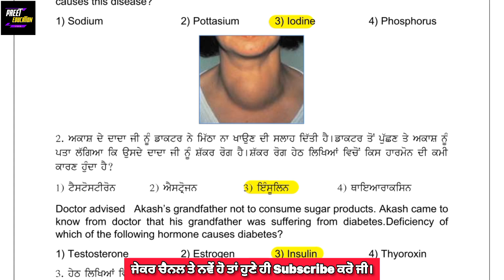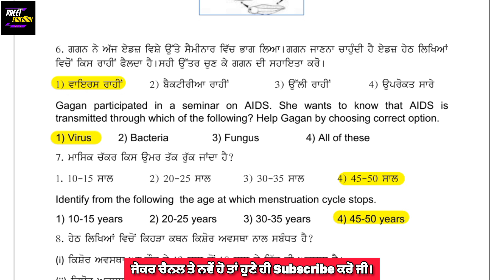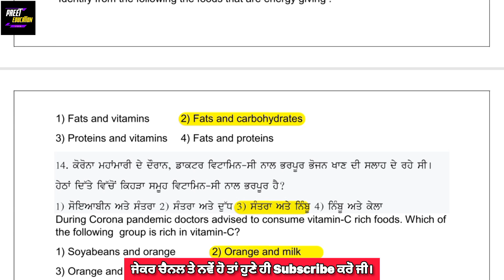9th Class Science Weekly Practice Sheet 8 Competency Based Test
9th Class Science Weekly Practice Sheet 8 Competency Based Test | Class 9th Science Practice Sheet 8